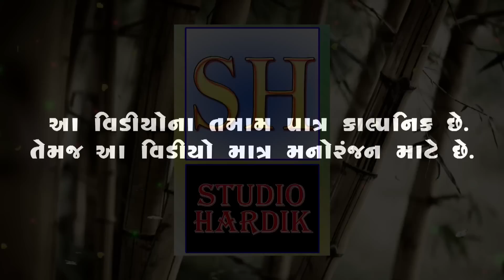Vanjani Vahu વાજણી વહુ | Gujrati Short Film | Studio Hardik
Titel :-  વાજણી વહુ
      Cast :-
 Radhi Patel
 Siya Mistry
Payal Borisagar
Bharti Thakkar
    Producer :-
Mukesh Budheliya
         Writer :-
 Karamshi Gamara
      Dop& Editor :-
     Bipin Gabani
Label :- Studio Hardik